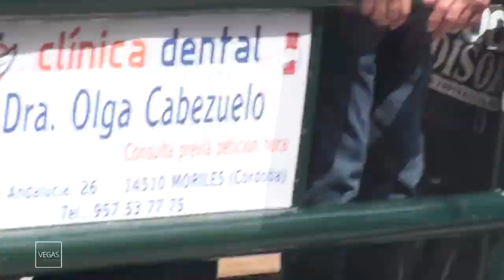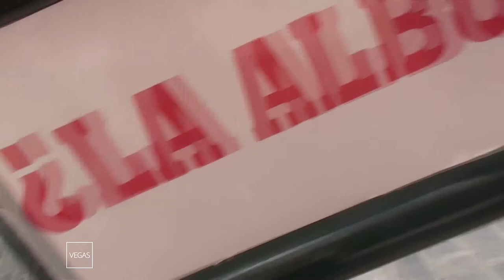XIV congreso nacional del toro de cuerda carcabuey 01 2017